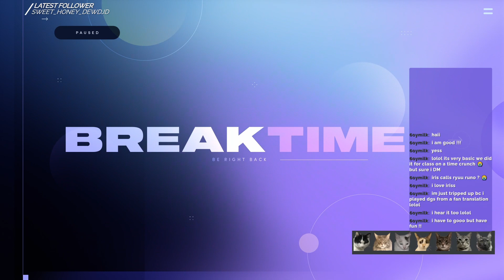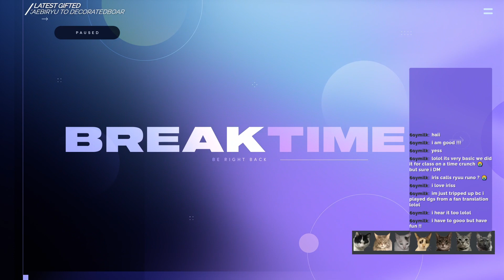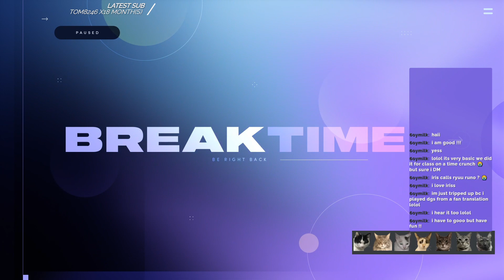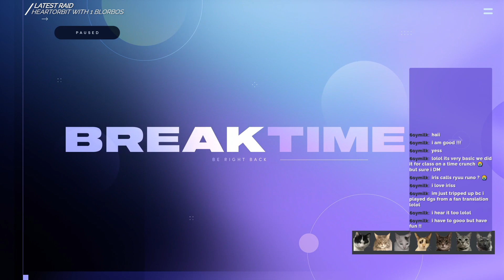i am one in a krillion. | tgaac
(this was streamed on twitch on 04/05/2023.)